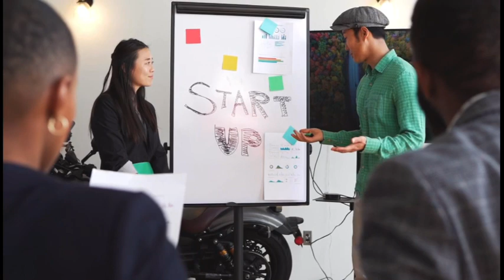Why Russia attacked Ukraine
This video is about understanding Russia’s geopolitics behind attacking Ukraine February 24, 2022, Russian troops attacked Ukraine Russian President Vladimir Putin warns against any interference.
Russian military forces, including helicopters and fighter jets, were witnessed flying low over Ukrainian cities, launching rockets at various locations. The primary target of this assault was the Ukrainian capital, Kiev. Tragically, hundreds of lives were lost, and millions of Ukrainians were forced to flee their homes.